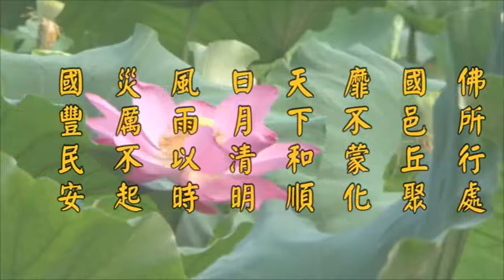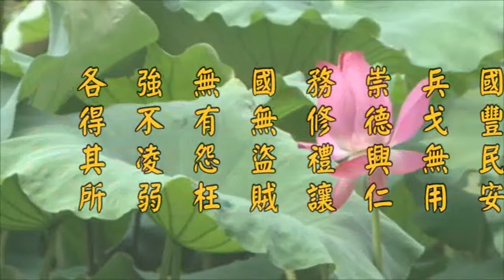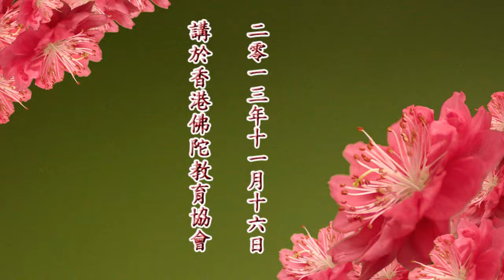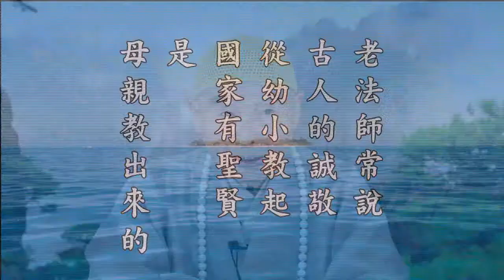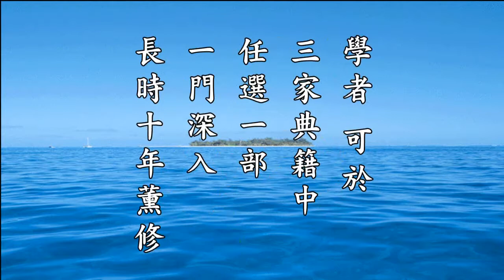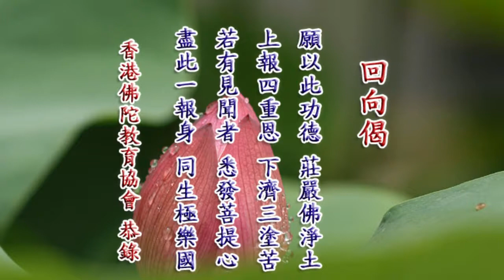16/11/2013 - 净空法师答明伦园传统文化家塾学校陈瑞珠老师问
16/11/2013　　启讲於香港佛陀教育協會　　檔名：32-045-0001 共一集